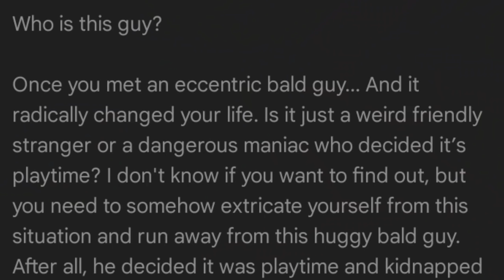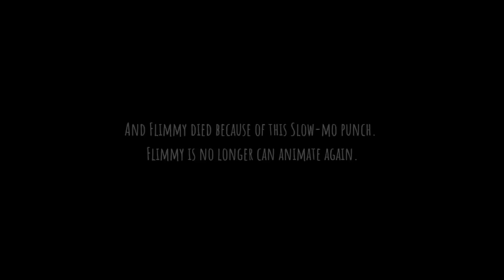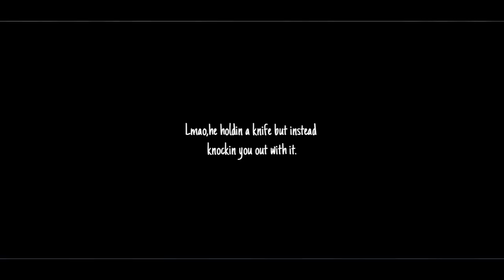YBG Peter but in 3D?! 😳 // Angry Boyfriend (Gameplay)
So recently...i found this game and during that time i forgot who is the source that i found this game but,once i checked it
Its legit exist in playstore and it does similar the model of Peter from Your Boyfriend Game.
I did a post about the game and it seems my fans went YO,IMA CHECK THIS OUT. And i see some if i can make a video about this,so i asked if i should make a gameplay of this also reaction
And yes they wanted it,so i played it xD sorry,im not much on mobile games especially when it comes to Horror survival stuffs
Not my taste

It become trend to twitter tho and i didnt expect today,i see alot fanarts about this model of Peter which is Interesting..
We call this Peterverse is "Retep"
Its a reverse name of Peter its like a clone (not official name but its up to you what you will call him)

I cringe tbh playing xD
But its fun xD

⚠TURN ON THE BELL SO YOU WONT MISS ANY VIDEO THAT I POST NEW,GET NOTIFIED OwO ⚠

[( ♡ YA CAN REPOST THE VIDEO AS LONG I AM CREDITED 😎 but if you didn't follow my rule,i will take it down ♡ )]

💚Follow and sub me pwease uwu💚
Let's reach more subs!!!✨